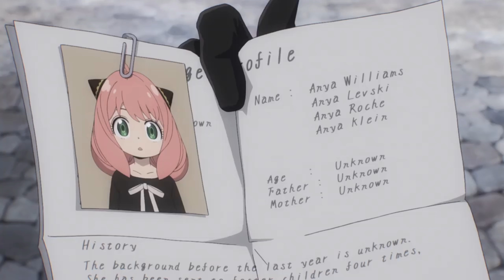Spy x Family [ A M V ] Sabai_ Adam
Music

Anime